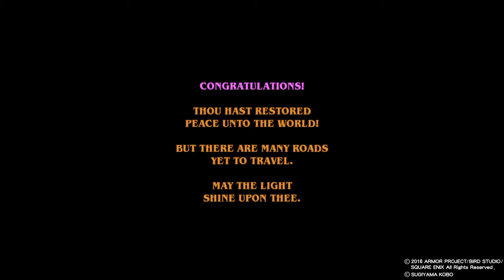Dragonlord boss battle and ending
Final boss of Dragon Quest Builders.